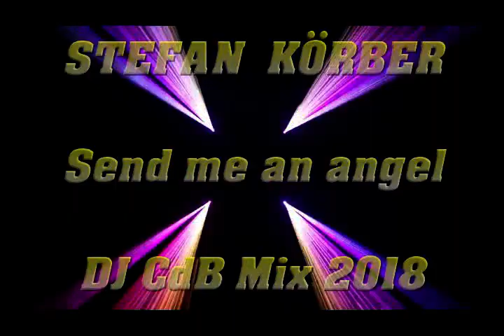Stefan Körber - Send me an angel (DJ CdB Mix 2018)